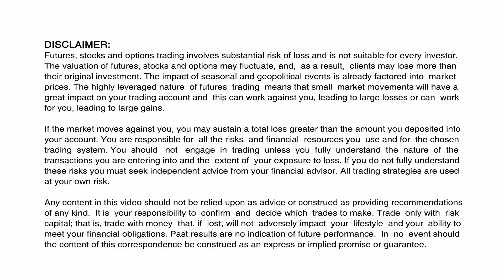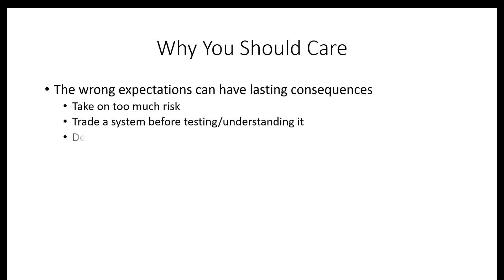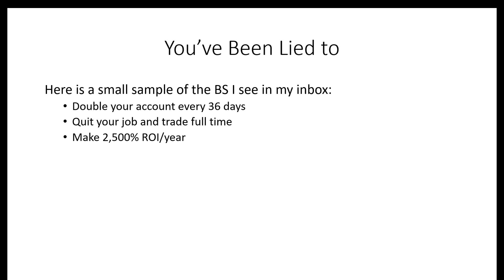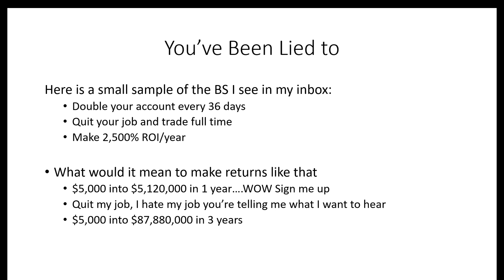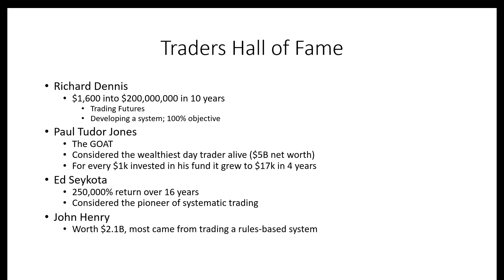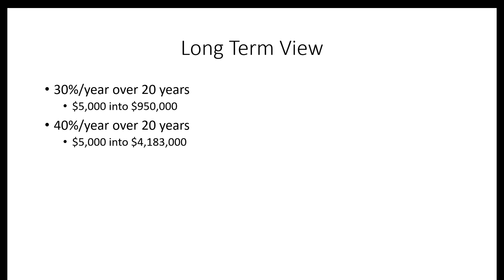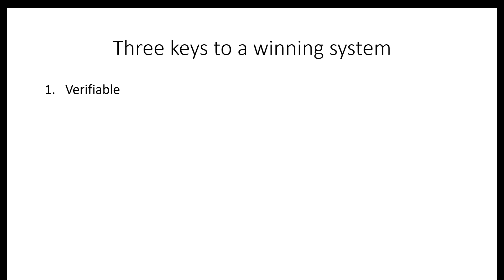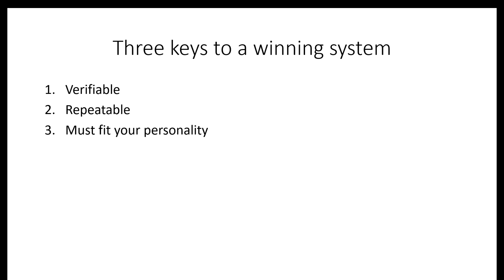Proper Trading Expectations: Super Important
Get on the email list so you don't miss FREE CONTENT

Profitable trading is more about knowing how to read charts or read market structure. It is a mindset and part of that mindset comes from proper expectations. Is it realistic to expect to double your account every year. NO! The best way to manage your expectations is to understand what to expect from your system, and this is done through verifying the trades from the system.